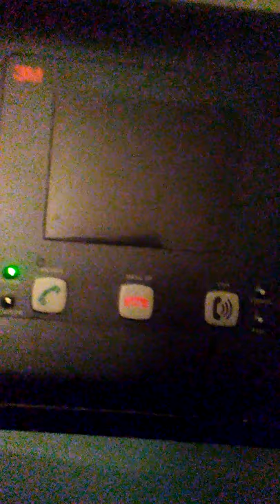My ankle monitor box receives calls.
Funnu